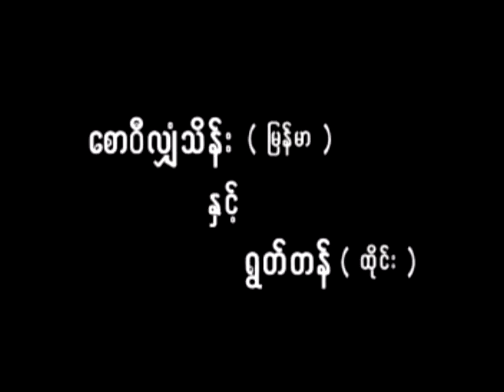lethwei, Thai (blue) VS Myanmar (Blue yellow) 2009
2009 Karen new year fights/border fights, Saw William Thein VS Thai